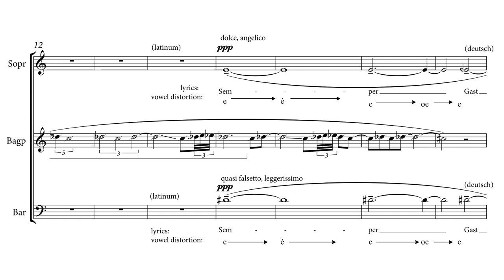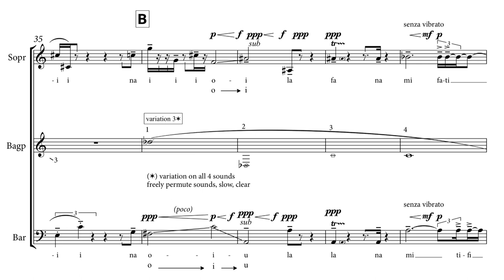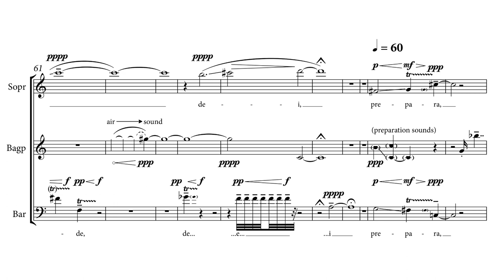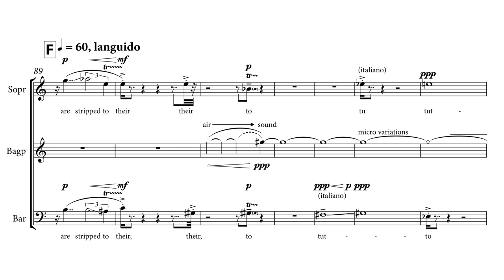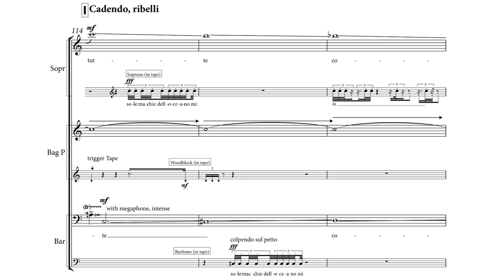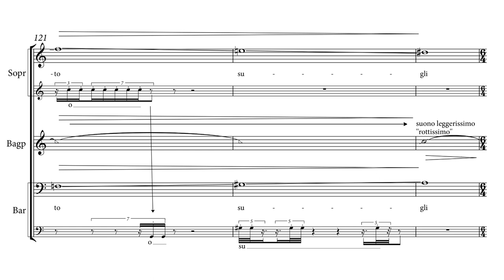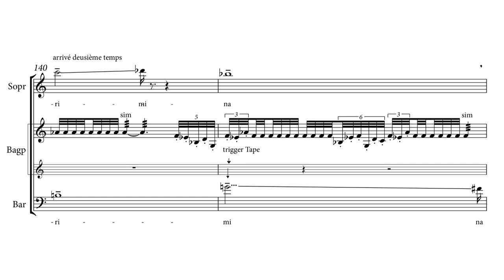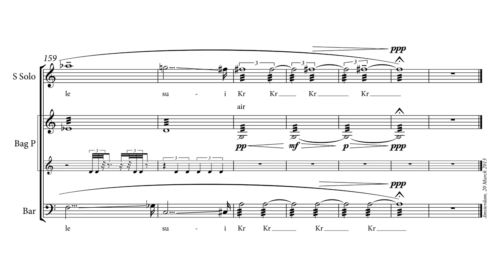Oscar Bianchi — FLUENTE [w/ score]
performed by Donatienne Michel-Dansac (Soprano), Erwan Keravec (Bagpipes), Vincent Bouchot (Baritone)
FLUENTE by Oscar Bianchi (2013)
video edited by Emmett Jackson

uploaded with permission from Oscar Bianchi, Performers, and Offshore Records

follow us for new videos and news!